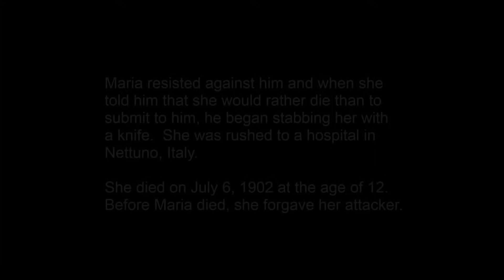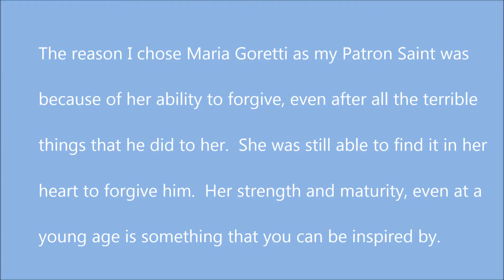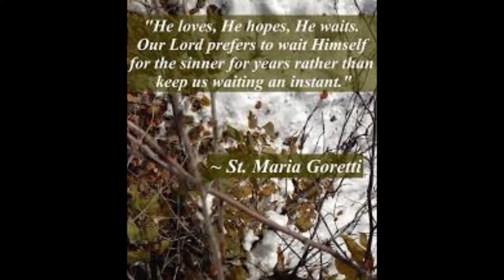St Maria Goretti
Patron Saint Video